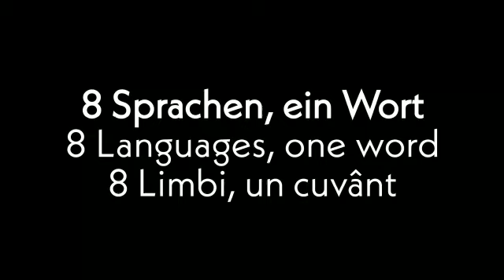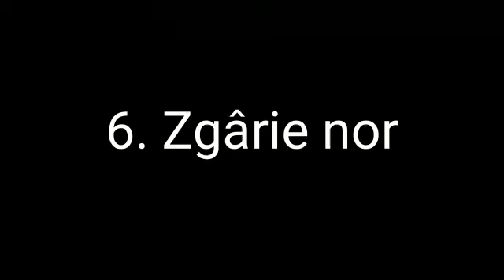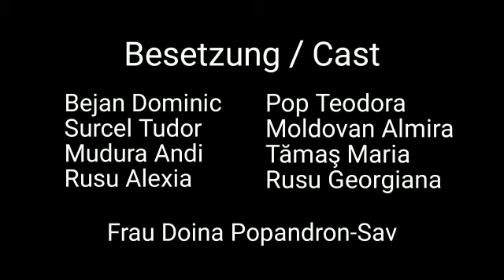8 Sprachen Ein wort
Dicționar multilingv, prof. Doina Popandron-Sav, clasa a XII-a.